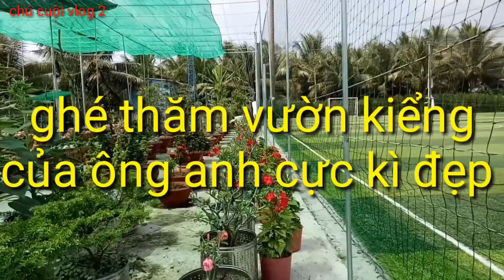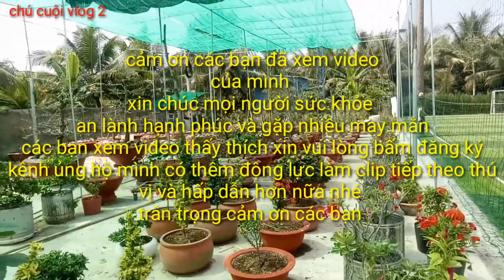Bonsai Tết Cực Đẹp Có Hình Dáng Độc Đáo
👉cảm ơn các bạn đã luôn ủng hộ kênh